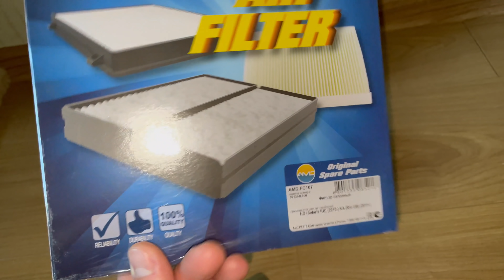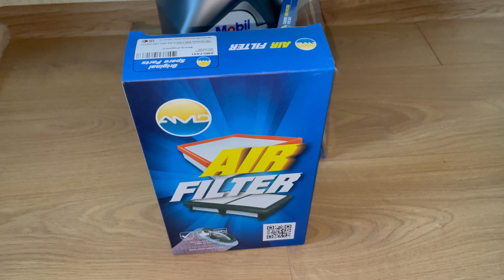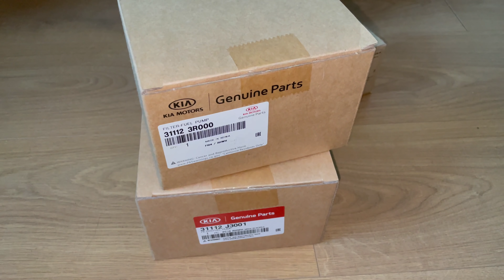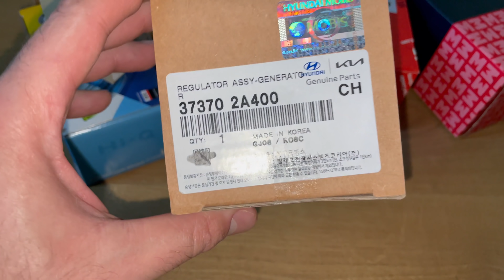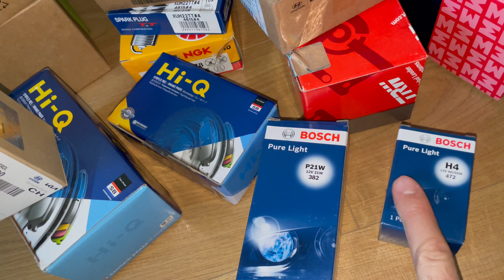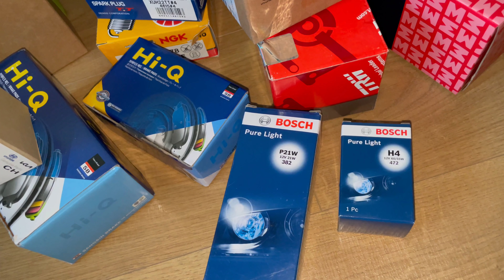Запчасти для обслуживания Kia и Hyundai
В видео показываю какие я использую запчасти для обслуживания Kia и Hyundai